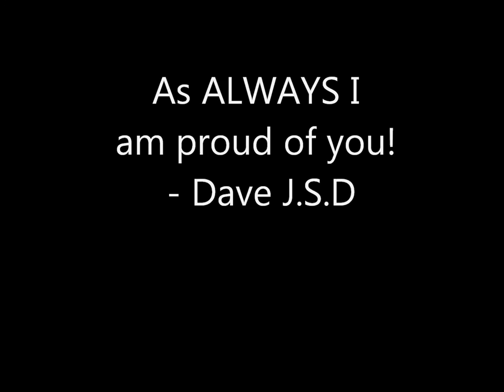Combe Street Dance at The Oxford New Theatre 2015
The wonderful street dancers of Combe Primary School once again take to the New Theatre stage for the Oxford Dance Festival!